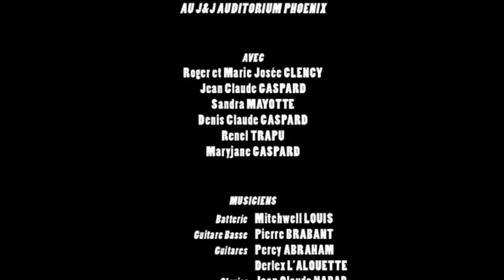MEDLEY(Roger_CLENCY)50_ANS_SEGA.mpg